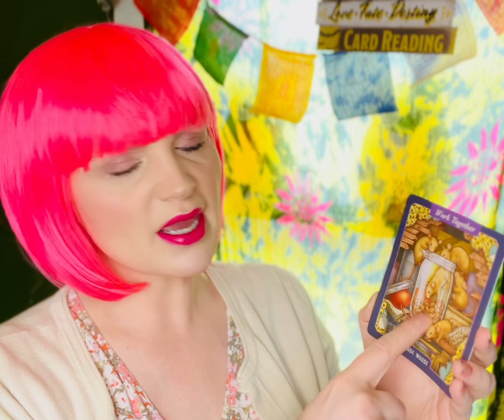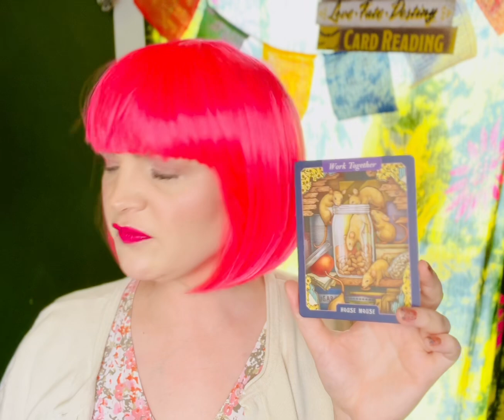DON’T STOP-YOUR PROJECT HAS PURPOSE! All Signs. Collective Energy Timeless Oracle Message on 5/30/23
Using The Illustrated Bestiary Oracle cards by Maia Toll

Card pulled
Work Together
House Mouse